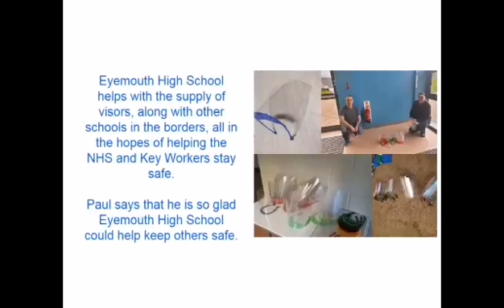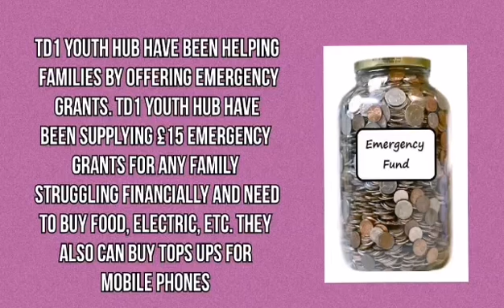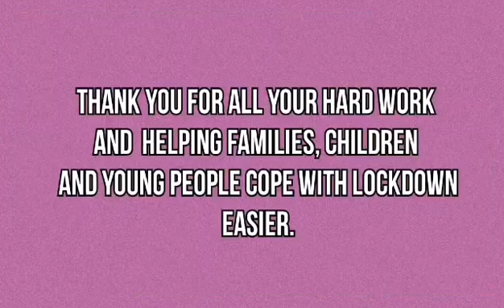Inspiration Friday Good News Stories - Week 4.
Inspiration Friday! Over the last week Volunteer Centre Borders Online Ambassadors have come together to create a video of Good News Stories about the great things people in the Borders have been doing during COVID-19. The Good News Stories will be uploaded every Friday for 1 month to allow us to share as many stories as possible. This week we share the work Paul Watson, the technician at Eyemouth High School has been doing as well as TD1 Youth Hub in Galashiels who continue to support children and young people during COVID-19.

Thank you to all the workers and volunteers who are helping the community during this time.